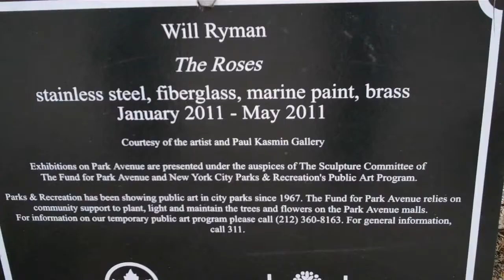Time To Stop And Smell The Roses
Will Ryman's Roses To Bloom On Park Avenue

Renderings of Will Ryman's exhibition, "The Roses," which will be on display on Park Avenue in January 2011.

Parks & Recreation is pleased to announce that Will Ryman's inaugural public art exhibition, The Roses, will be featured on the Park Avenue Malls between 57th and 67th Streets from January through May 2011. Ryman has adapted his flair for the dramatic and absurd to a seemingly benign subject—floral displays—to produce massive flowers on a surreal scale. His vividly painted roses provide a particularly vibrant contrast to the muted winter months and provide a much-needed reminder of the tulips that will bloom in the spring.